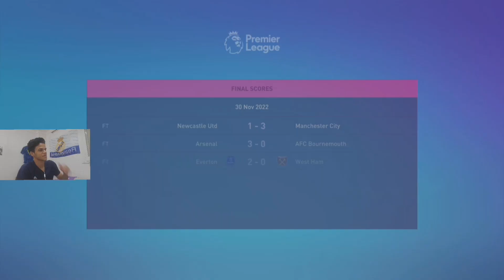FIFA 23 | مهنة مدرب #3 رونالدو ينتقم ويسجل سوبر هاتريك علي اليونايتد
كل ثلاث ايام فيديو جديد
متنساش تعمل سبسكرايب ولايك وتفعل زر الجرس عشان يوصلك اي فيديو جديد